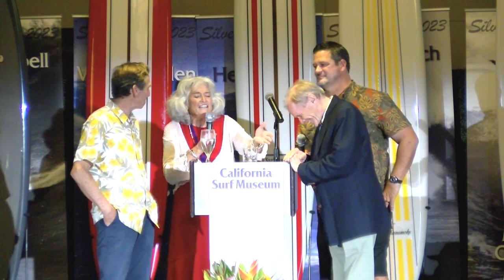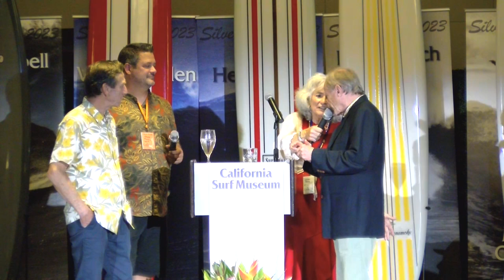Jim Kempton Shawn Styles Food Auction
A very popular live auction item was the offering of home-cooked dinners and drinks by CSM President Jim Kempton and CBS8 TV weatherman/surfer Shawn Styles. Each was a separate item and the dueling bids ended up being a fierce competition with the room being split in two, neither wanting to be out done by the other. The bidding was an added highlight to the evening that generated significant money for the museum thanks to the culinary talents and generosity of Jim and Shawn.